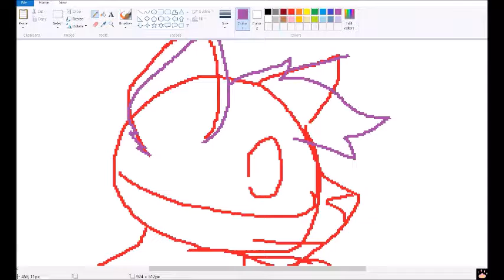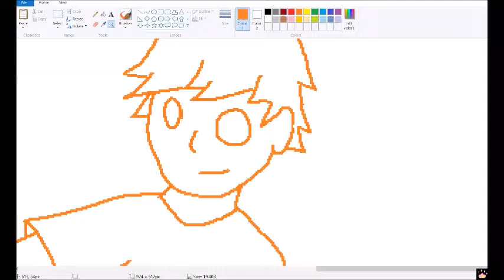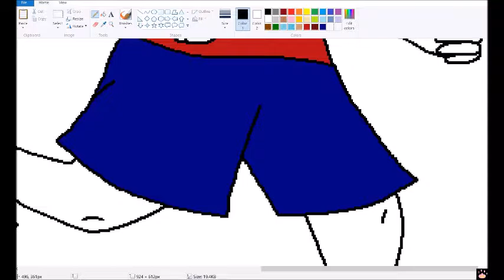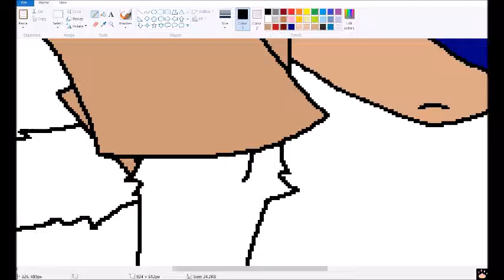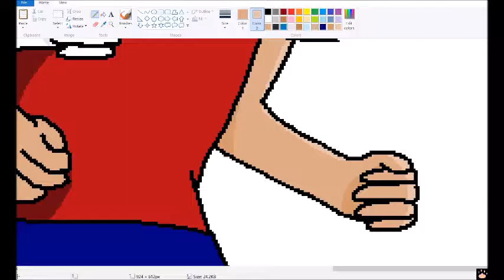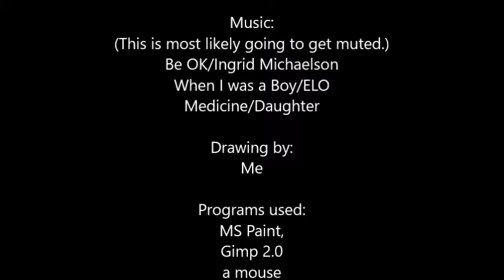Have fun Speedpaint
I just bit into a jalapeno. I feel like I'm melting.

Also, this drawing is based on a dream that I had yesterday. It was a recurring dream, this was the second time I had it and it was almost 100% the same besides a few minor details.
It started out with a narrator talking about this kid named Jacob. The kid was ignored by people since he was so weird. By weird, I mean he liked to do magic tricks that involved vanishing and reappearing. Anyway, the dream changed from a 3rd person perspective to my perspective. I was myself I think, though maybe a bit younger than usual. Jacob apparently was my cousin and so I visited him because I didn't even know I had a cousin named Jacob. (I don't actually have a cousin named Jacob in real life, sadly.) When I got there, Jacob said something like 'Oh (enter real life name here)! You're here! I've been waiting for a visit from you for years!' to which I said, "Why didn't you send me letters?" and he replied, "I did, see," as he pointed to a couple of arrows which were stabbed into the wall. On the tips of these arrows were what looked like greeting cards. I read the cards, one was about dogs and squirrels, the other was about pokemon. Jacob then had a knock on his door and told me to hide so I hid under his bed. Another kid around Jacob's age came in and apparently he was Jacob's only friend. I made a run for the door but was spotted by Jacob's friend (Let's call him... Alan), who asked Jacob, "Why is there a girl in your room?". I stopped running and went back to Jacob and Alan and explained that I was Jacob's cousin. The next thing I knew, we were all going to school even though it was summer in my dream. We had to run across the field/playground to get to school, and I noticed that I was barefoot. The ground was muddy and it was raining lightly, but we were having fun running. I spread my arms out like a little kid would and said something along the lines of, "This is so stupid... But I'm having so much fun!" and the other two boys spread their arms out as well as we all ran. Right before we got to the school, I put my arms behind me and said, "Look! I'm Naruto!" When we got to school, the dream almost became a nightmare. A mean teacher came and yelled at us and some other kids for being loud or something, and then she yelled at some other kid because he called a bee a fly... And then I woke up.
Again, this was the second time I've had this dream... And I have no idea why I dream it.

Also, the kid in the drawing is not Jacob, it is Alan. Jacob would've been way too hard to draw because he had longer hair and wore vampire-like clothes.

Also, I was not a wolf-child thing. No, I was 100% human. I just drew Lightning because I didn't want to draw myself. Plus, Lightning is easier to draw than a full human for me (I don't know why.)

Also... I'm learning to drive. Ugh. UGHHHH. UUUUUUUUUUUUUUUUGGGGGGGGGGGGGGGGGHHHHHHHHHHHHHHHHHHHHHHHHHHHHHHHHHHHHHHHHHHHHHHHHH.

I just wanna be a kid again.

Lastly, ignore that pink paw print in the corner, that's a watermark for Thunderbolt's channel. I left it there by accident. Sorry.